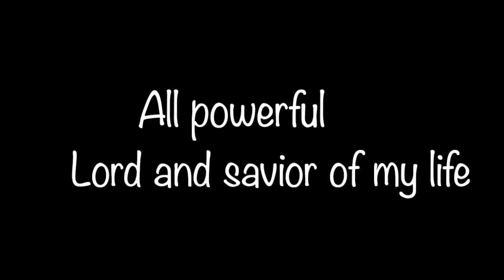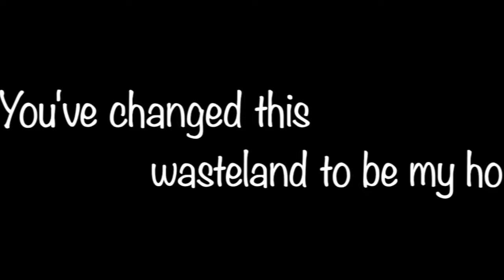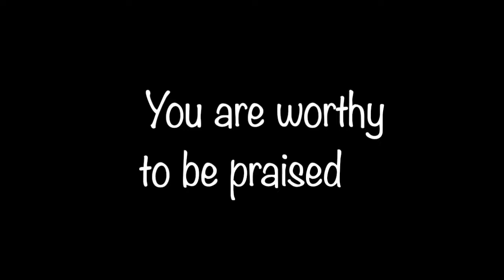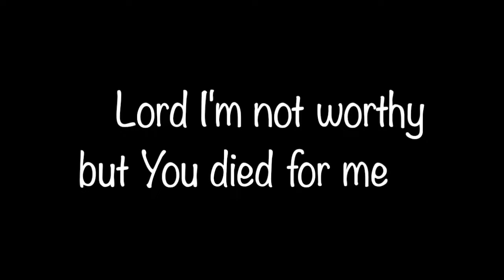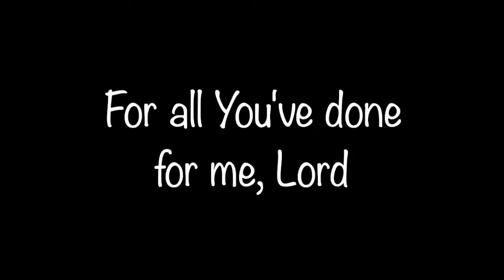GRACIOUS GOD (Piano Instrumental) by LiveLoud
a prayerful Piano Instrumental for reflection or meditation..